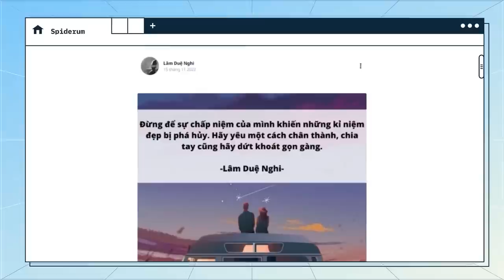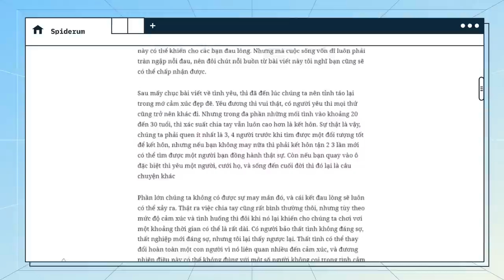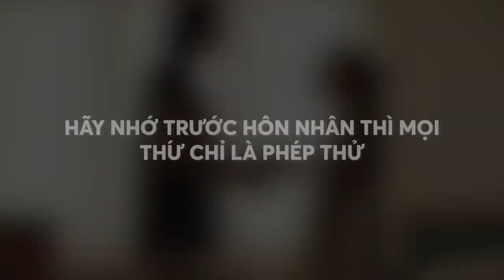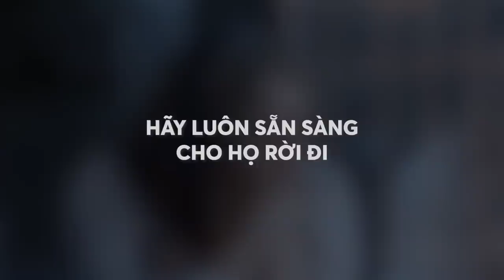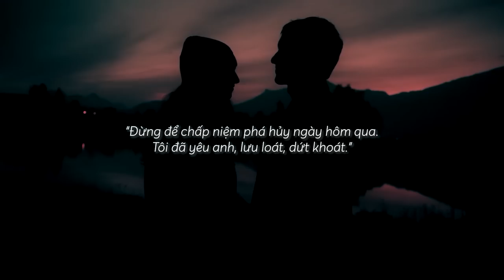Ai rồi cũng phải CHIA TAY? | Lâm Duệ Nghi | YÊU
Sau mấy chục bài viết về tình yêu, thì đã đến lúc chúng ta nên tỉnh táo lại trong mớ cảm xúc đẹp đẽ. Yêu đương thì vui thật, có người yêu thì mọi thứ cũng trở nên khác đi. Nhưng trong đa phần những mối tình vào khoảng 20 đến 30 tuổi, thì xác suất chia tay vẫn luôn cao hơn là kết hôn. Sự thật là vậy, chúng ta phải quen ít nhất là 3, 4 người trước khi tìm được một đối tượng tốt để kết hôn, nhưng nếu bạn không may nữa thì phải kết hôn tận 2 3 lần mới có thể tìm được một người bạn đồng hành thật sự. Còn nếu bạn quay vào ô đặc biệt thì yêu một người, cưới họ, và sống đến cuối đời thì đó lại là câu chuyện khác
Ghé Nhà sách Spiderum trên SHOPEE ngay thôi các bạn ơi:
Nội dung:
00:00 - Intro
01:07 - Quảng cáo
01:51 - Start
05:15 - Hãy nhớ trước hôn nhân mọi thứ chỉ là phép thử
06:39 - Đừng quá phụ thuộc vào bất kì ai
08:06 - Hãy luôn sẵn sàng cho họ rời đi
Bài viết: CHUẨN BỊ CHO MỘT CUỘC CHIA TAY
Được viết bởi: Lâm Duệ Nghi
Giọng đọc: Nam
Editor: Hikari